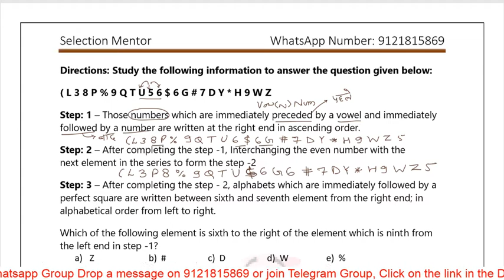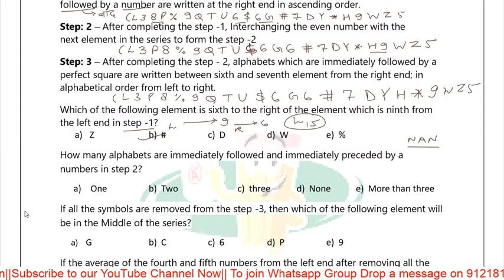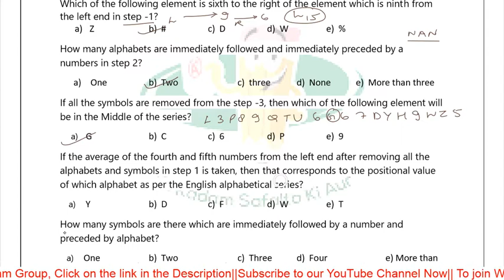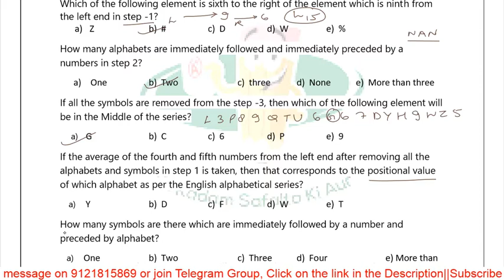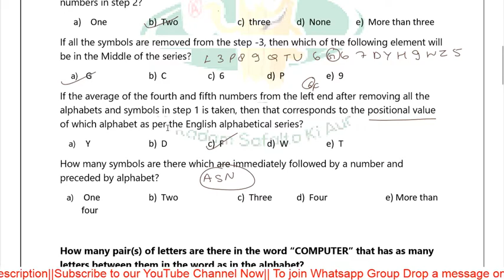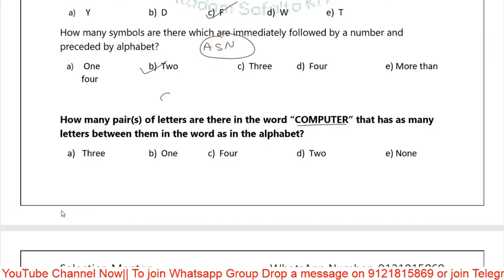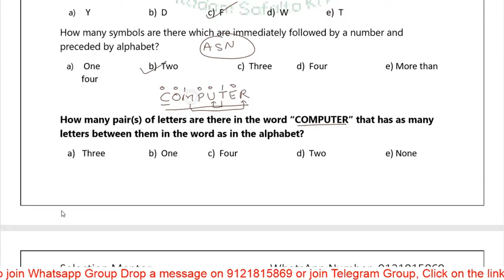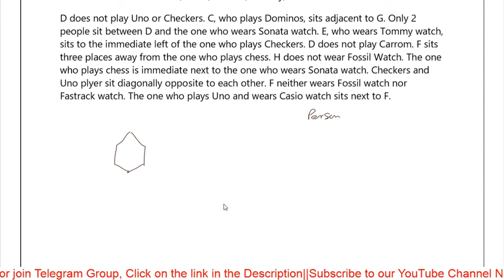Reasoning class 2// IBPS Clerk 2019 //By Himanshu Upadhyay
If link is not working then search *selection Mentor* in telegram and join now👍👍👍👍
यदि लिंक काम नहीं कर रहा ह तो टेलीग्राम पर selection mentor सर्च करो